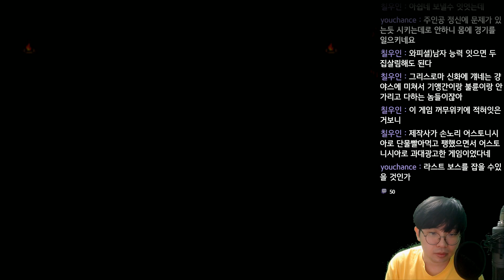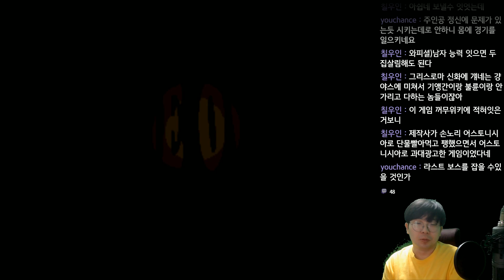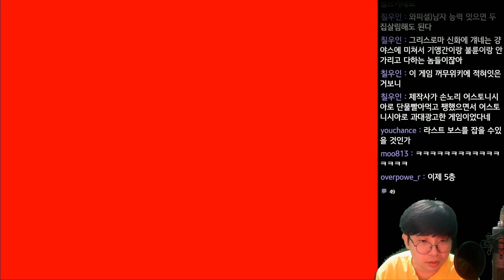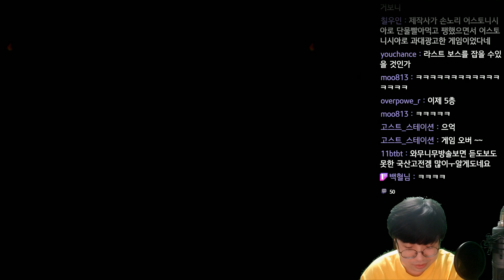포인세티아 (Poinsettia) - Re:국산 똥겜의 품격 - 6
포인세티아 (Poinsettia)